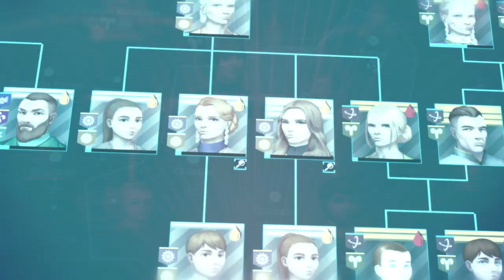Star Dynasties: Bloodlines Available Now on Steam!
Survive and endure. Never before has the goal of Star Dynasties been more clear than within the new DLC, Bloodlines. Explore the enriched and expanded gameplay with family-driven events, features, and bonuses. Develop your dynasty as you see fit and secure a legacy to outlast generations.

STAR DYNASTIES
Take the reins of a feudal dynasty in a divided galaxy following the destruction of earth. Star Dynasties is a turn based, procedurally generated narrative of human drama and personal politics, mixed with a light empire management layer. Your choices. Your legacy.